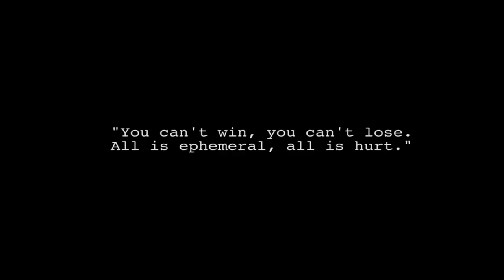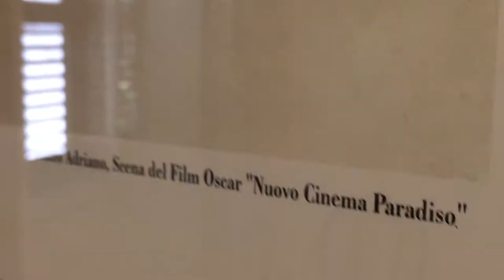Italy (Sicily, Where the film Cinema Paradiso was filmed, Mount Etna,Turin, Italian Alps, Indiana).